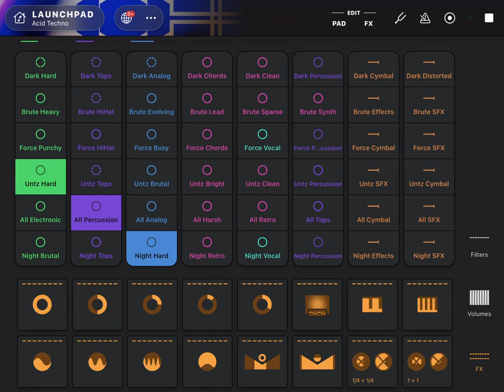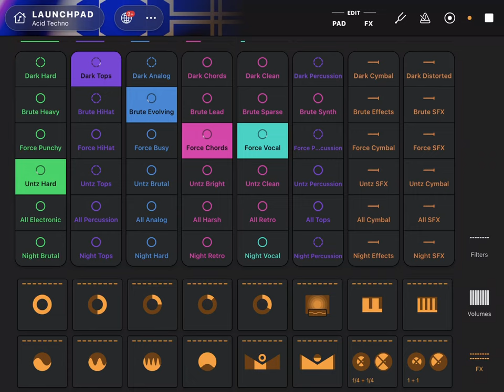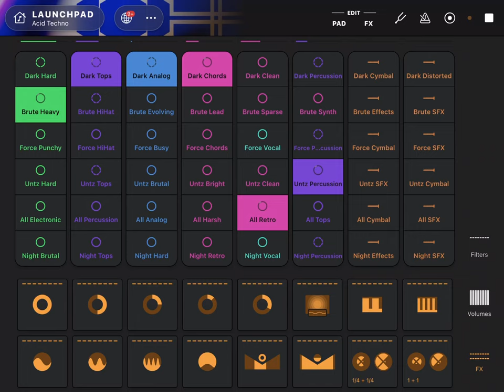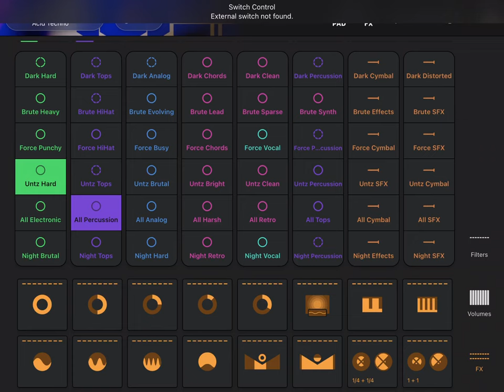1 hour of high energy AI generated beats